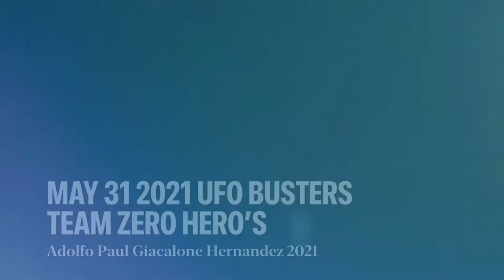UFO 🙄 Busters Australia 2021